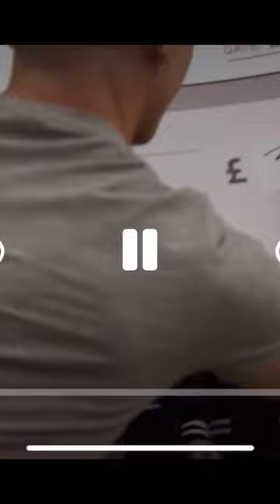Ren - rnli donation ❤️